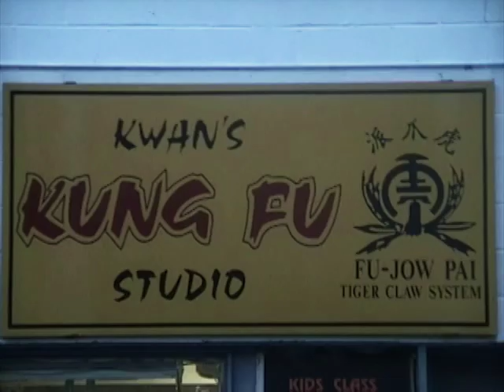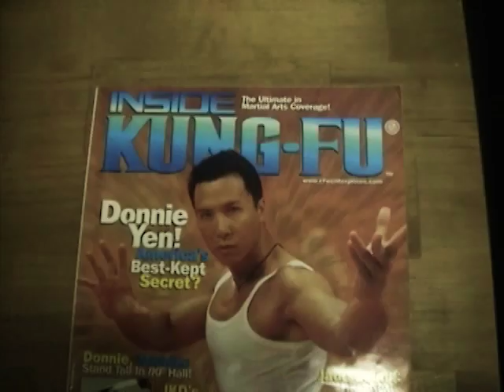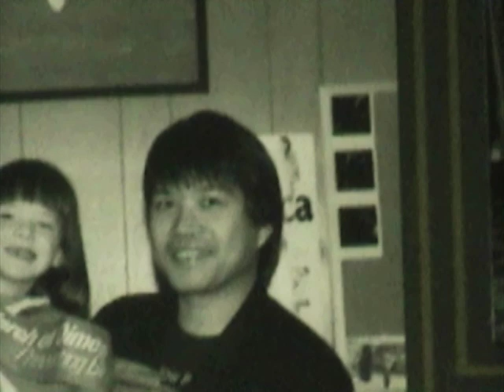Fu-Jow-Pai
Fu-Jow-Pai Kung Fu Documentary by Kung-Fu Mac

more tags:
Kwans Kung Fu Fu-Jow Pai
Grand Master Wong Moon Toy
Grand Master Wai Hong
Sifu Shue Yiu Kwan
Hark Fu Moon
Black Tiger System
Grand Master Wong Bil Hong
Hung Gar Kung Fu
Black Tiger Kung Fu
Video by Gannett Ries
GRdigital
GRdigitalDesigns
GR Digital Designs
Since 1983, Sifu Kwan has taught traditional Fu Jow Pai Kung Fu to interested students and has trained many tournament champions. In 1994, Sifu Kwan was elected Vice President of the Eastern United States Kung Fu Federation. In addition to traditional classes, Sifu Kwan teaches Chinese Lion Dancing. His Lion Dance team has performed on cable TV and in many cultural events.

Fu
Jow
Form
new
York
Martial
Arts
Fu Jow Pai 1972
martial
arts
kung
fu
Hung
Gar
Fu
Jow
Pai
Tiger
Claw
White
Eyebrow
Northern
Shaolin
Tak
Wah
Eng
Tony
Lau
combat
action
fight
self
defense
sports
demonstration
exercise
training
self-defense
fitness
In 1988, legendary Tiger Claw master Wai Hong decided that Chinese martial arts needed a shot of publicity. He organized the first Kung Fu Master Exhibition in Chinatown, NYC. It was an afternoon of martial art education as a number of masters demonstrated with their students. Here Sifu Tony Lau of the venerable Ying Yee Kwoon speaks and demos along with Master Tak Wah Eng representing Fu Jow Pai. Examples of Northern Shaolin, White Eyebrow as well.
Kung Fu Masters - Ying Yee Kwoon, Fu Jow Pai & more -1988
fu
jow
pai
black
tiger
claw
7th
open
festival
kung
greece
iraklis
stamatis
This is a part of a show presented at the 7th Open Festival 2010 which took place at Peristeri Greece.Fu Jow Pai (Black Tiger Claw) GreeceFu Jow PAi
HArk Fu moon
Hok Fu Mun
Sil Lum Pai
Nanquan
Nam Kuen
Southern ChineseKung Fu
Self Defense TCMA
Wusu
Wushu
Kuoshu
Wuyi
Guoshu
Fu Jow Pai set oneFu
Jow
Ying
Pai
albright
lee
fut
monkey
seven
star
praying
mantis
Choy
hung
gar
martial
kung
fu
More from my archives. Eagle Claw style demo with Cecil Jordan (Quando), David Machin (Lo Han Kuen), Wanda Pruska (Gim) and more. Also a small clip of Grandmaster Wai Hong of the Fu Jow Pai school. The Ying Jow Pai is from Shum Leung Sifu.YING JOW PAI - FU JOW PAI - vintage film from the 70's
martial
arts
combat
sports
clip
Fu
Jow
Pai
Tiger
Claw
exercise
training
self-defense
fitness
Tak Wah Eng studied under Tiger Claw Grandmaster Wai Hong for a long time.

Tak Wah Eng now promotes a curriculum mostly of his own devise— and a very respectable curriculum it is with strong classical roots.
Interview & Demonstration with Shaolin Kung Fu Sifu Tak Wah